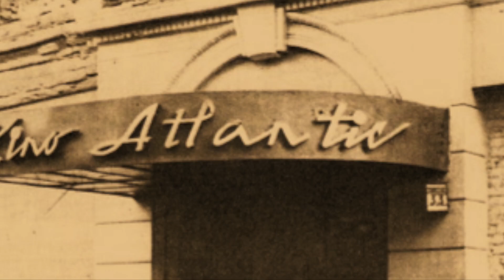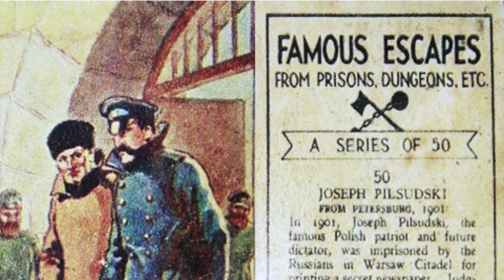PIŁSUDSKI recenzja Kinomaniaka (na gorąco:))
"PIŁSUDSKI" oczekiwany film Michała Rosy. W roli głównej Borys Szyc. Czy to mogło się udać?Gorąca recenzja, prosto z kina... Zapraszam...

PROGRAM FILMOWY KINOMANIAK KINOWE NOWOŚCI artur kinomaniak pietras ogląda 7 filmów tygodniowo i mówi na co warto wybrać się do kina a na co absolutnie nie :) i "słynna" skala ocen: na 10 w skali kinomaniaka... którą najbardziej uwielbiają dystrybutorzy i producenci filmów:)  Ideał czyli 10 punktów zdobyły u mnie CZTERY filmy: Czas Apokalipsy, Blade Runner, Ziemia obiecana i Pokój…
 I CIĄGLE LICZĘ  na więcej...